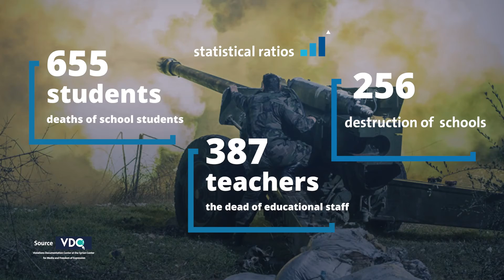استهداف المدارس في سوريا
هناك 2.8 مليون طفل محروم من التعليم في سوريا، لم تستطيع قرارات مجلس الامن ولا المعاهدات الدولية من حماية حقوق الاطفال في سوريا ومستقبلهم التعليمي.

أطفال سوريا
التعليم في سوريا